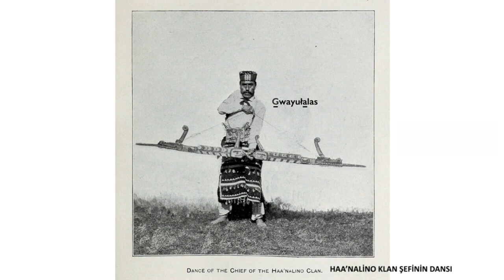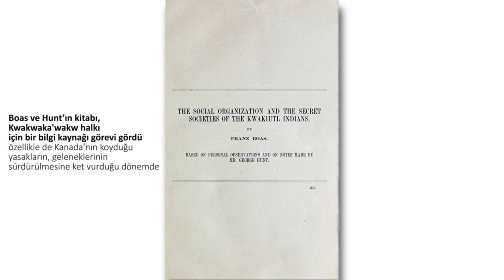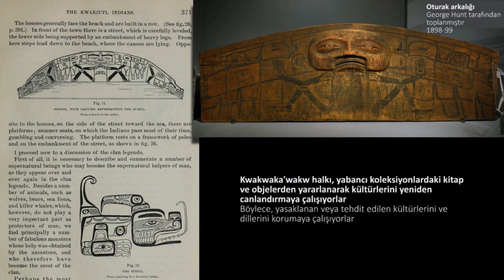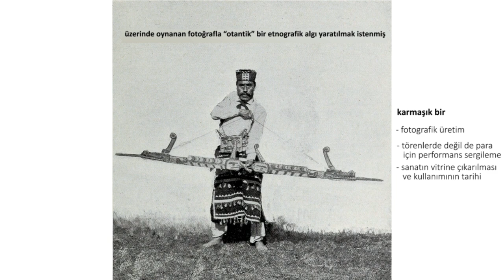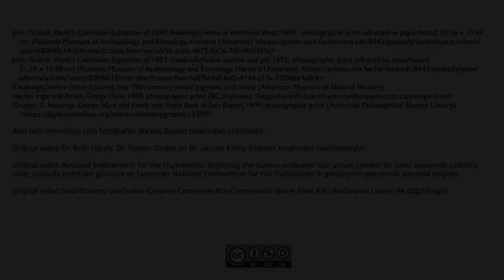Geçmişi Geri Almak, Kwakwaka'wakw Tören Kemeri (Sanat Tarihi)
50 dilde 120 milyon öğrencinin faydalandığı, dünyanın en büyük ücretsiz öğrenme platformu Khan Academy’de, matematikten sanat tarihine, ekonomiden fen bilimlerine, basit toplamadan diferansiyel denklemlere, ilkokul seviyesinden üniversite seviyesine her yaş için binlerce ders videosu, konu anlatımı, soru çözümü, interaktif alıştırma ve daha fazlasına tamamen ücretsiz ve reklamsız olarak ulaşabilirsiniz.